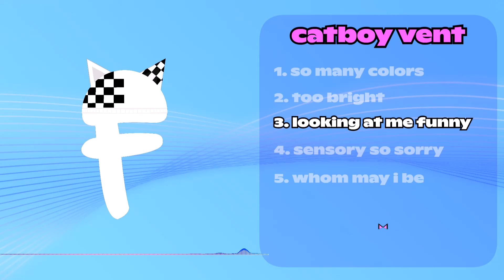looking at me funny - catboy vent (ft. TheCacti) | Official Music Visualizer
Note: This song is the third song of the episode "catboy vent" which can be listened on all platforms. With this song, I am glad to be cooperating with TheCacti.